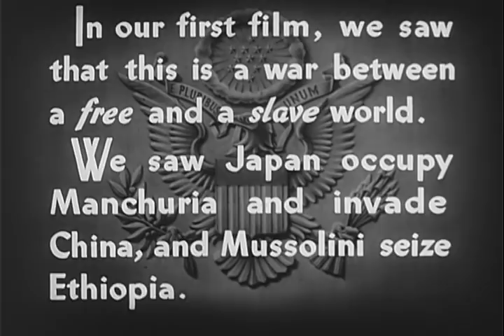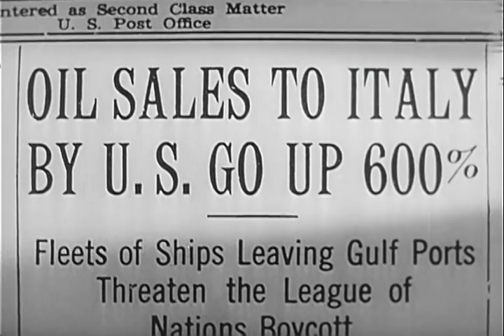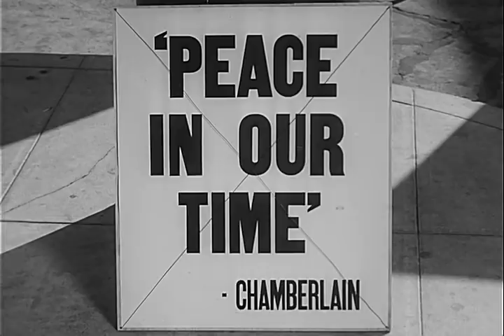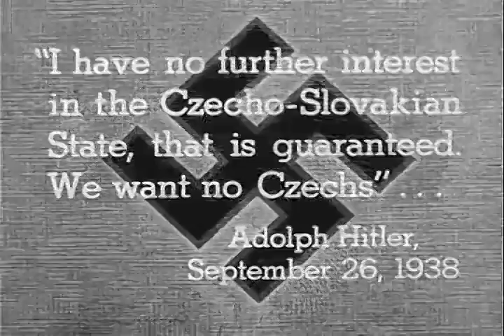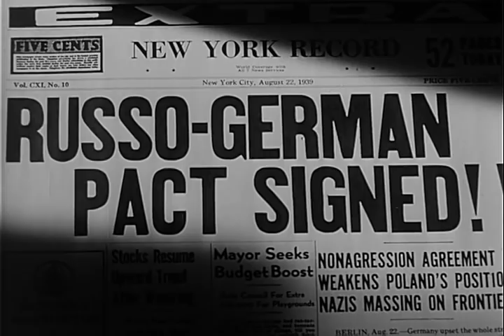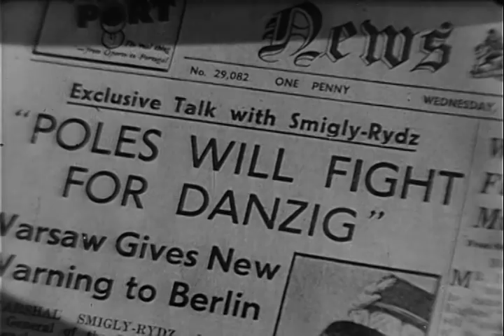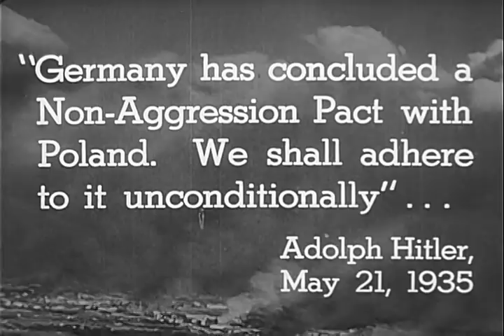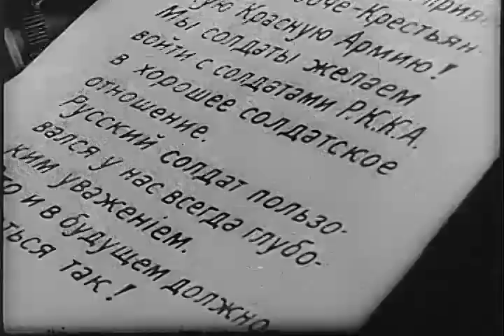The Nazis Strike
ARC Identifier 36068 / Local Identifier 111-OF-2 - Department of Defense. Department of the Army. Office of the Chief Signal Officer. (09/18/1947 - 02/28/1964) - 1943 - This motion picture film covers the growth of German aggression, 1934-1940. Contains many animated maps explaining German tactics and many views of Adolf Hitler making speeches and in conferences. Reel 1 shows a large Nazi rally and Axis-inspired riots in Belgium and France. Also shows a Nazi rally in Madison Square Garden. Included is footage of Joachim von Ribbentrop and Fritz Kuhn. Reel 2 shows the mobilization of industry and manpower, including paratroop training. Footage shows the Rhineland invaded and the Siegfried Line constructed and manned. In Reel 3, Germany captures Austria and Czechoslovakia, and footage shows Neville Chamberlain and Edouard Daladier at the Munich Conference; Chamberlain reports on the talks. Footage also shows President Eduard Benes. In Reel 4, the Polish campaign begins. Shown are  scenes of Luftwaffe activities and of comparative German and Polish military strength. The reel includes views of the Moscow Conference. In Reel 5, Warsaw is besieged and captured, and masses of Polish soldiers are captured. Footage shows the suffering of Polish citizens, Russia capturing East Poland, and British planes bombing German ships in the Kiel Canal. - Copied by Tim Vollmer